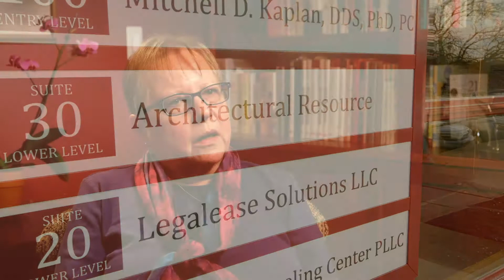The 713 Project: Architect Introduction - Michael Klement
Join us for special opportunities to experience the creativity of Architectural Resource and meet the team

Video produced by Nathan Bush Media